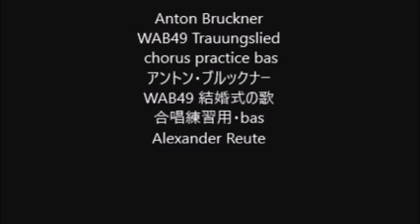Anton Bruckner WAB49 Trauungslied chorus practice bas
Anton Bruckner
WAB49 Trauungslied
WAB49 結婚式の歌
合唱練習用・bas
Alexander Reute